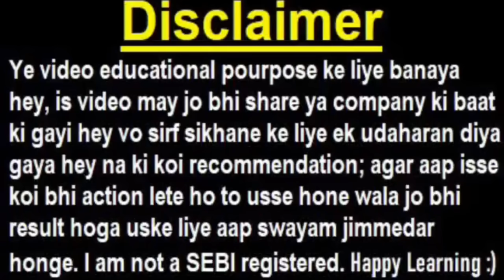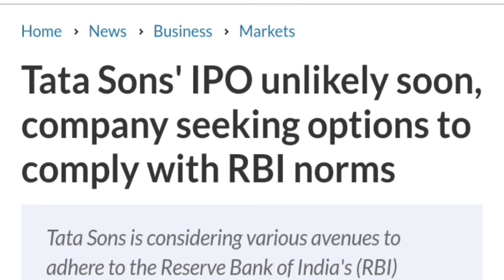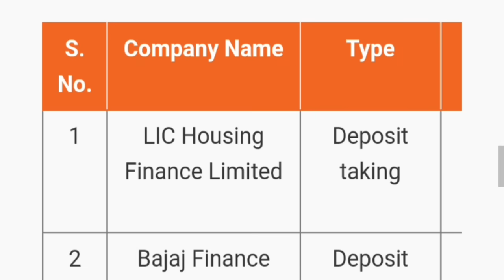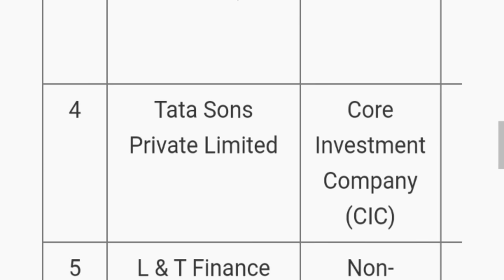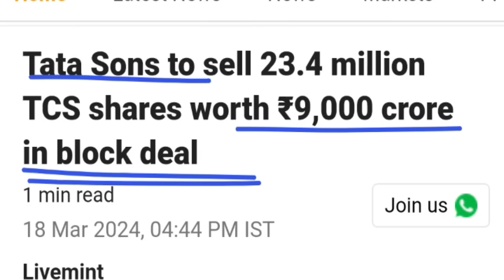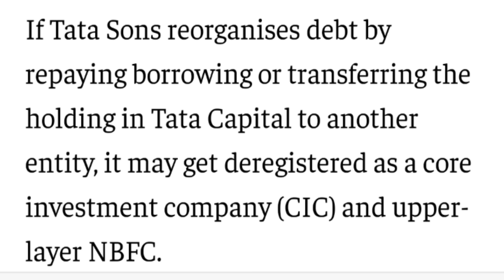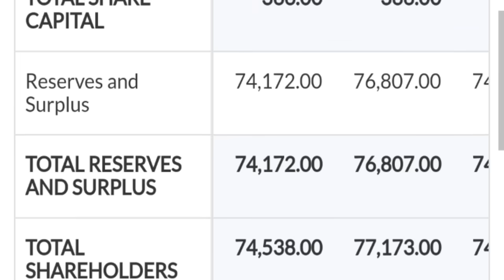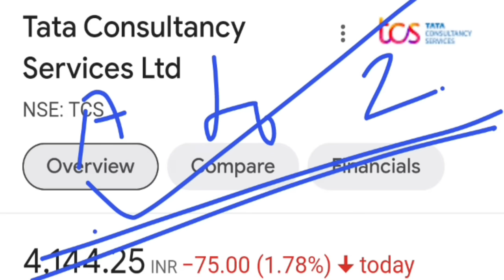जिस बात का डर था वही हुआ😭🔴 TATA बेचेंगे ₹ 90000000000 के शेयर्स😨😱🔴 TCS Share Block Deal News🔴 SMKC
topic covered :

tcs share
tcs 2024
tcs stock
tcs share price
tcs block deal
tcs tata sons news
tcs tata sons stake sell news
tcs tata sons stake sell latest news
tcs promoter
tcs
tata shares
tata stocks
smkc
ratan tata
tata sons ipo
tata sons
tata sons ipo news
tata sons ipo latest news
tcs q3 resutls
tcs q4 results
ipo
tcs it stock
tcs it share
tata sons sell tcs shares
tata sons block deal tcs
block deal
tcs bulk deal
TCS

ty :)